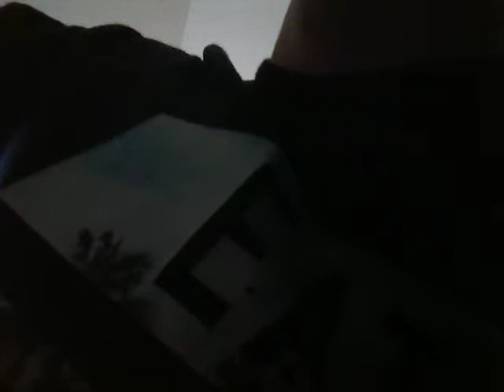Face cam version of the reaction video